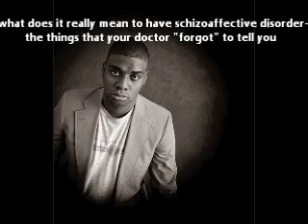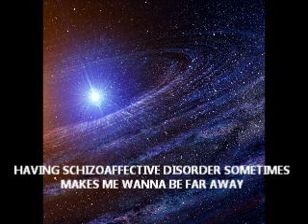A SURVIVORS GUIDE TO SCHIZOAFFECTIVE DISORDER PT 1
PT YOU TUBE MENTAL HEALTH ADVOCATE MIGUEL SHARES SOME INSIDE TIPS OF SURVIVING AND MANAGING SCHIZOAFFECTIVE DISORDER -  I AM UNDERGOING TREMENDOUS STRESS AT THE TIME THAT THIS VIDEO WAS MADE SO PLEASE FORGIVE ANY REPEAT STATEMENTS OR INFO THAT MAY NOT BE MOST EFFECTIVELY CONVEYED. THIS VIDEO IS DEDICATED IN HONOR OF MY TWO MENTORS IN THE YOU TUBE MENTAL HEALTH COMMUNITY SCHIZOFLUX AND BESTRONG4 AND IN HONOR OF
AN AMAZING YOUNG MAN IN THE MENTAL HEALTH KOOLJAM05.